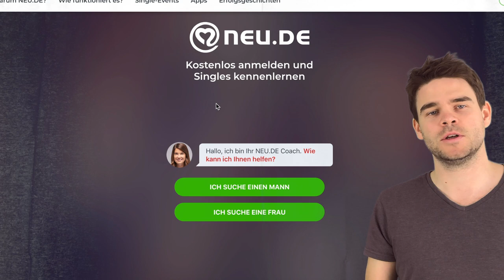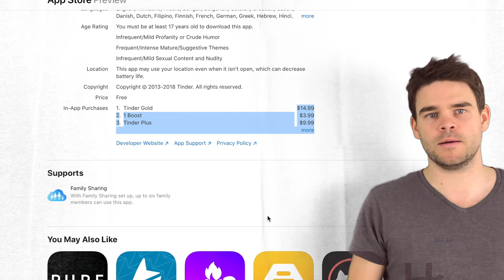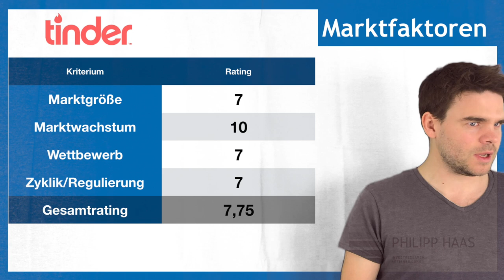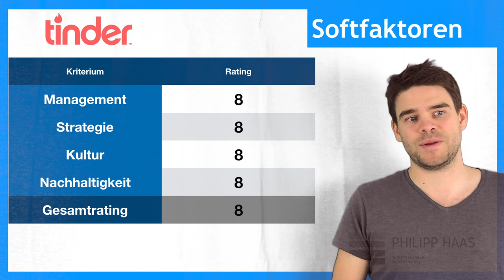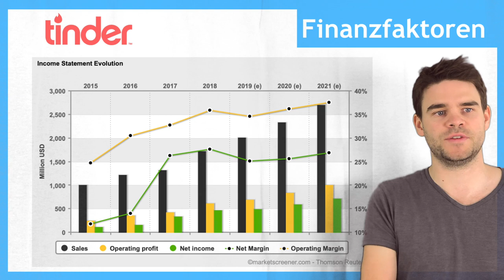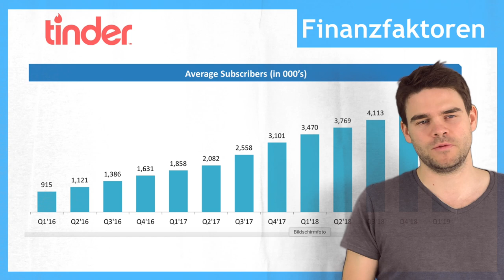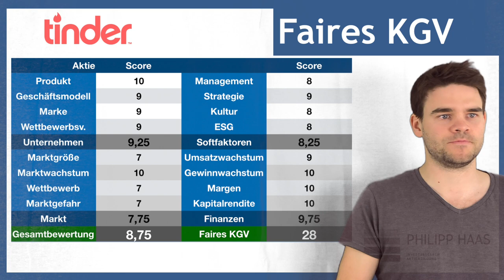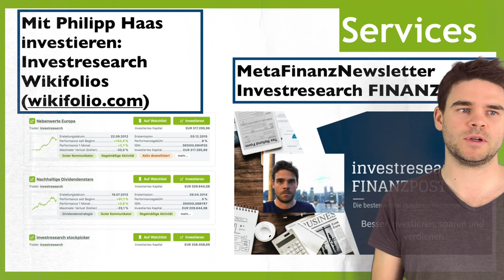Match (Tinder) Aktie - Wann ist Tinder ein Match für dein Portfolio?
Vorstellung und Analyse der Match Group oder besser der Tinder Aktie, dem Marktführer bei Online Dating. Die Match Group ist Teil des Anlageuniversums von diesem Wikifolio